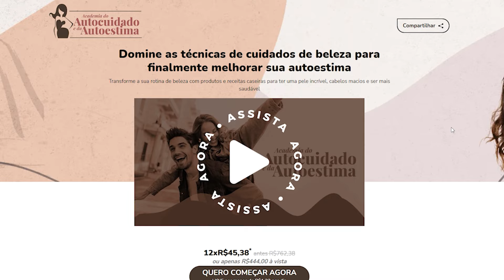ESTOU CHOCADA! DESCOBRI QUE ISSO ABAIXA VOLUME E RAIZ ALTA! FICA MUITO LISO!!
A academia do autocuidado e da autoestima é um treinamento completo, um manual, que te prepara para os cuidados do seu dia a dia em todas as áreas da beleza. Cabelos, pele, corpo, autoestima... Eu reuni todo o conhecimento que adquiri ao longo dos anos com meu cuidado pessoal e todo conhecimento que adquiri com cursos e preparações para atuar na área da beleza